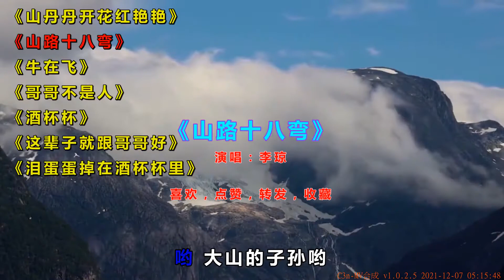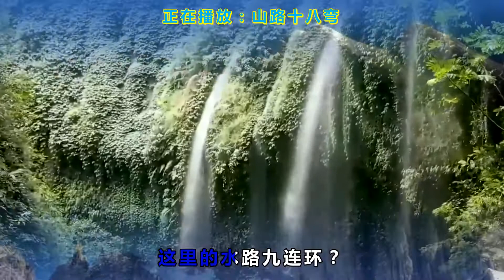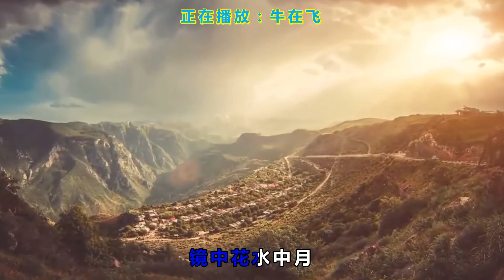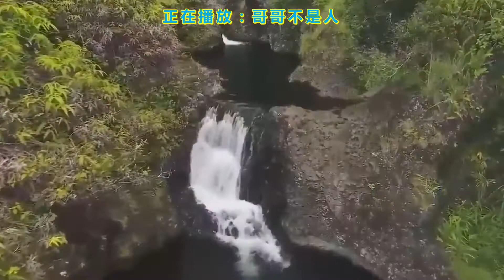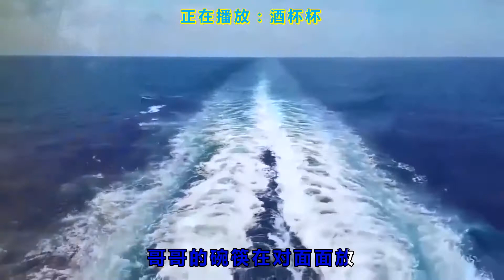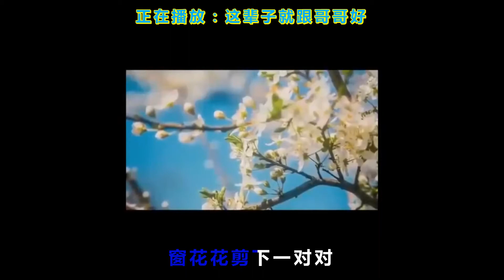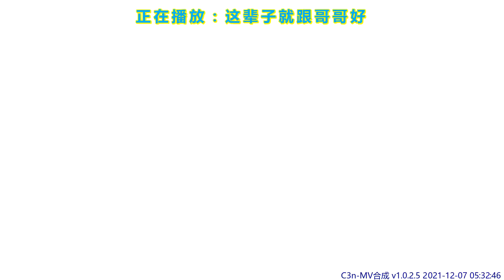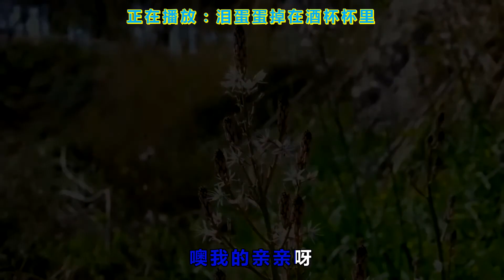山丹丹开花红艳艳 山路十八弯 酒杯杯 泪蛋蛋掉在酒杯杯里